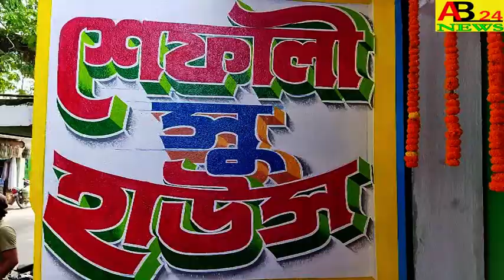নদীয়ার বেতাই ড: বি আর আম্বেদকর কলেজের।।সুবর্ণজয়ন্তী উদযাপন অনুষ্ঠন।।ab24news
GOLDEN JUBILEE CELEBRATIONS OF Dr,BR AMBEDKAR COLLEGE BETAI,NADIA নদীয়ার বেতাই ড: বি আর আম্বেদকর কলেজের।।সুবর্ণজয়ন্তী উদযাপন অনুষ্ঠন।।